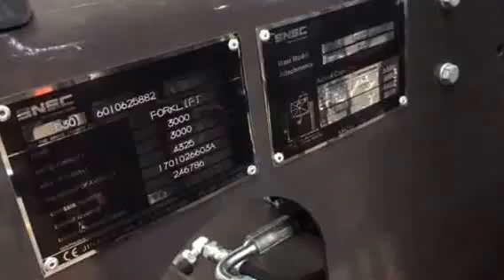الصين سنسك ديزل رافعة شوكية 3tons من cecilewang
اليوم سعداء لتبادل لدينا جديد 3ton رافعة شوكية الديزل إلى شيلي العملاء وعلى استعداد لشحن بها، أرجو أن ترغب في ذلك.

إذا كان لديك أي مطالب رافعة شوكية أو أسئلة، لا تترددوا في الاتصال سيسيل، أنا دائما هنا من أجلك

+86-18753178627